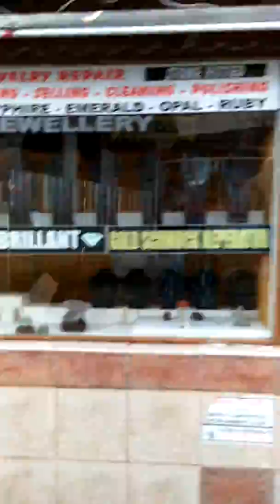Side antik kenti çarşı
faydalı bulduysanız destek verin videoyu beğenin, videoyu beğendiyseniz paylaşınız lütfen, kafanıza takılan sormak istediğiniz sorular varsa yorum yaza bilirsiniz...
her hafta bir video paylaşım yapacağım teşekkürler saygılarımla